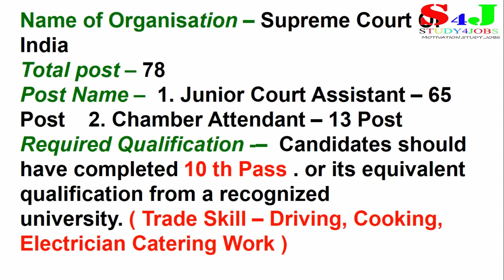सुप्रीमकोर्ट में आई भर्ती ,10वी पास , Supreme Court of India Recruitment 2018 ,Sarkari Nokari